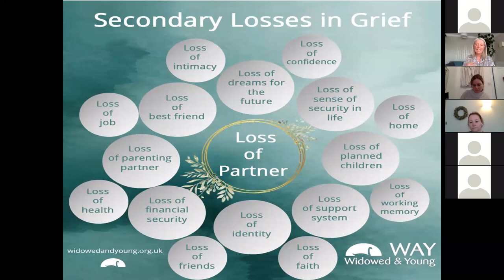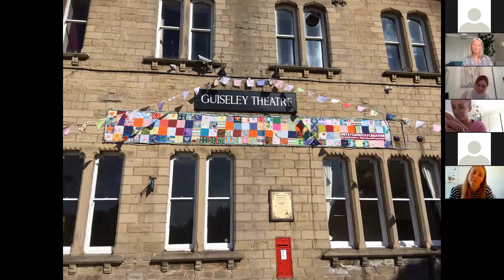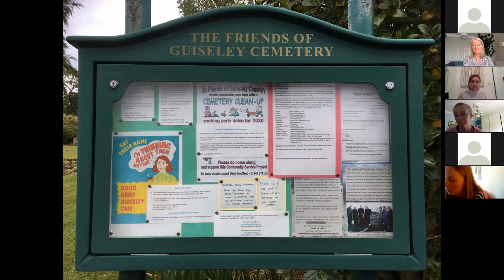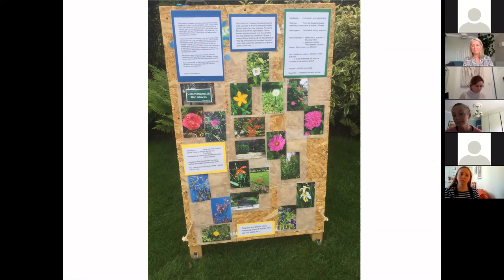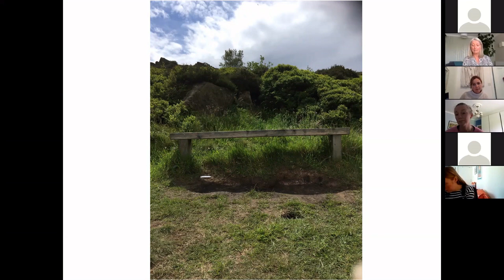Good Grief Guiseley Webinar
As part of our live webinar series Heather from Good Grief Guiseley gave us some of her time to speak about the project and about her personal experiences.

Good Grief Guiseley aims to create a space where people can come together to speak openly about their grief and about people that have died. Heather, along with her small team endeavour to make their local community a safe space for bereaved people and seek to bring grief and grieving into conversation.

In this webinar Heather introduces Good Grief Guiseley, speaks about their mission, and shares her personal experience of grief and grieving.

Thank you Heather!

You can find Heather and Good Grief Guiseley on Facebook and on Twitter:

If you'd like to be kept up to date with our webinars please email to be put on our mailing list.